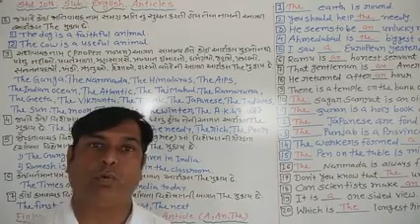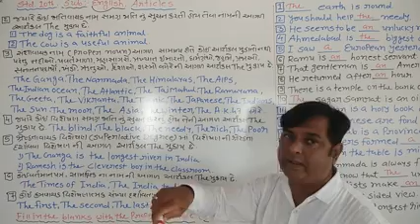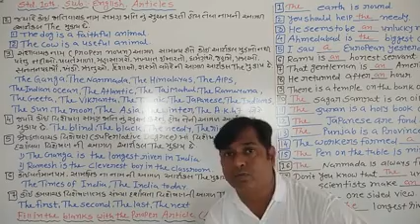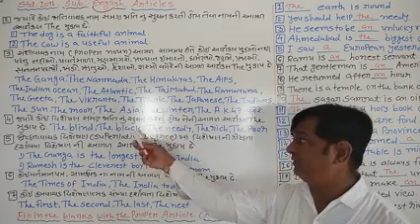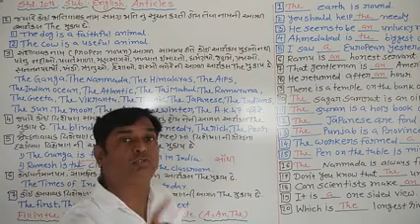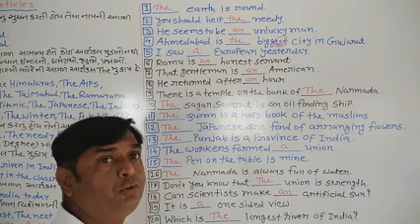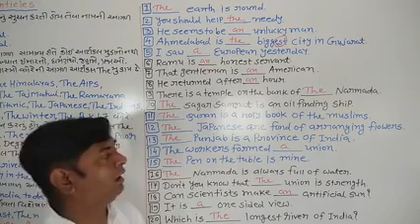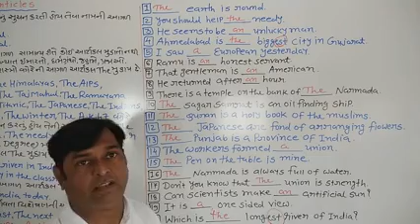Lecture No 39